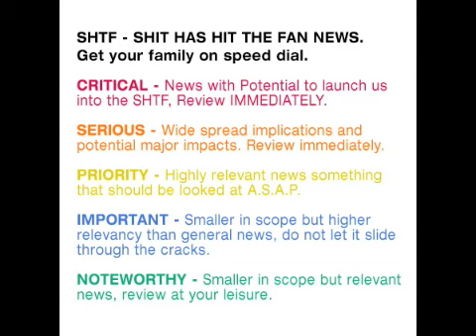N: NATO Syria, Silver and Gold, Big Brother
NATO to meet on Syria

Big Brother is Watching Everywhere you Go...